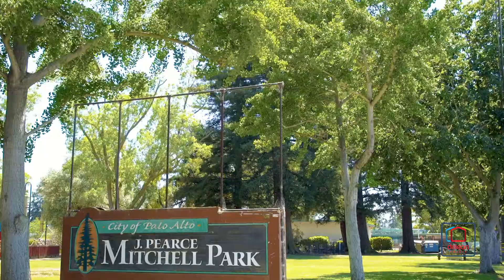178 Ely Place, Palo Alto | DeLeon Realty Listings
BRIGHT, SPACIOUS, WITH TOP PALO ALTO SCHOOLS
Comfortable living awaits in this spacious home, offering 4 bedrooms, 2 bathrooms, and nearly 1,900 square feet of living space, set on a lot of 8,000 square feet on a peaceful, tree-lined street. Beautiful hardwood floors extend throughout the home’s inviting gathering areas including the living room with a centerpiece fireplace, the sitting room with backyard access, and the kitchen with a delightful dining area. The private master suite features a sliding glass door to the backyard, where colorful plantings and a covered patio offer great space for outdoor enjoyment. This great location is just moments to both Robles Park and Mitchell Park, a short drive to the amenities of The Village at San Antonio Center, and offers easy access to US 101. Plus, children may attend acclaimed schools including Fairmeadow Elementary, JLS Middle, and Gunn High (buyer to verify eligibility).